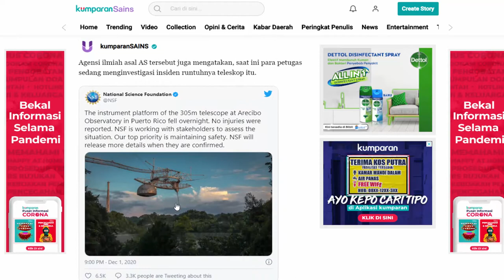VIDIO DETIK - DETIK RUNTUHNYA TELESKOP PEMBURU ALIEN TERBESAR DI DUNIA